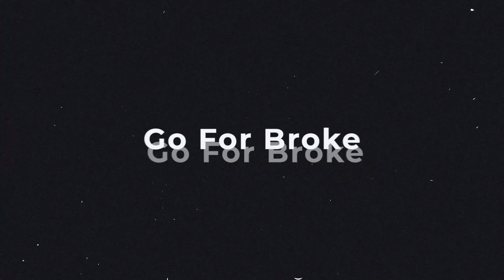【エントランスV】Go For Broke マサ北宮｜プロレスリング・ノア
‹WRESTLE UNIVERSEが公式YouTubeチャンネルを開設›

‹プロレスリング・ノア大会観戦チケット好評発売中›

abema wrestleuniverse にてプロレスリング・ノアを配信中！
月額1,298円(2024年3月22日より)ですべての試合が見れる！

2020年、NOAHは新たにサイバーエージェントグループの一員となり、DDTプロレスリングとともにグループシナジーを活かすことで、さらなる団体と業界の発展を発展を目指して、新たな試みを続けています。